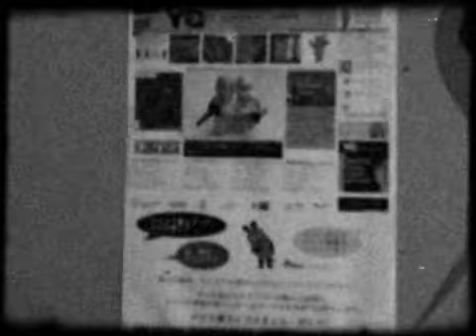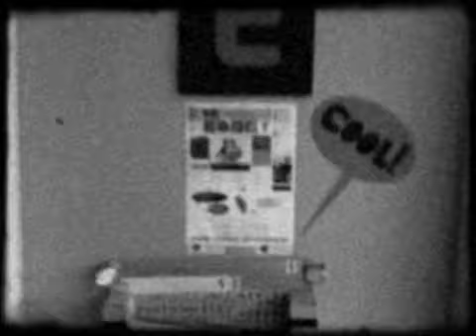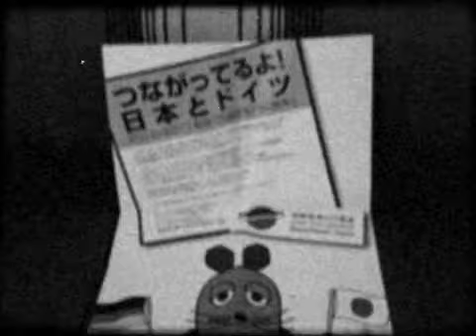Once upon a time up in the mountains